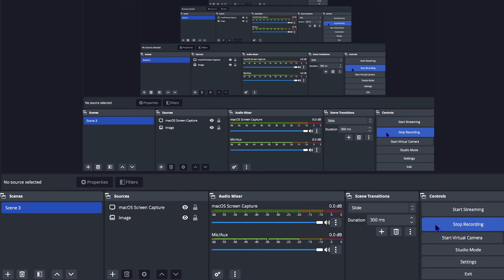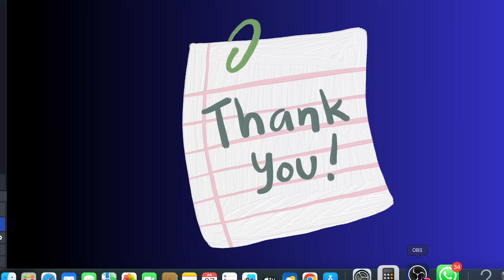ASSAM UNIVERSITY PG ADMISSION NOTICE 2024 | CUET PG MUST | KALI CHARAN DEB |ASSAM UNIVERSITY SILCHAR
PG WHATSAPP GROUP -

ASSAM UNIVERISTY PG ADMISSION 2024 | ASSAM UNIVERSITY PG NOTICE 2024 | KALI CHARAN DEB | ASSAM UNIVERISTY CUET PG 2024 ADMISSION |